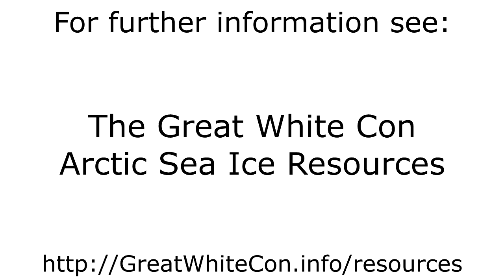Beaufort Sea Ice Movement in the Summer of 2020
- The motion of sea ice in the Beaufort & Chukchi Seas from May 1st to August 1st 2020.

Note in particular the effect on the ice in the Beaufort Sea of the the cyclone in late July.

Original images by the University of Hamburg from JAXA AMSR2 passive microwave data: ftp://